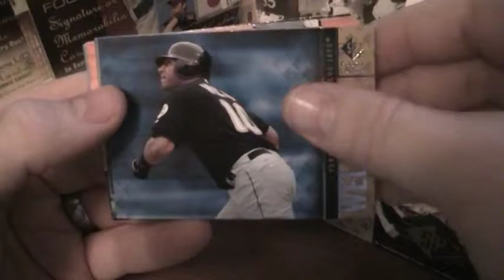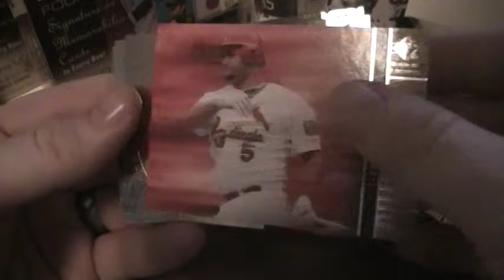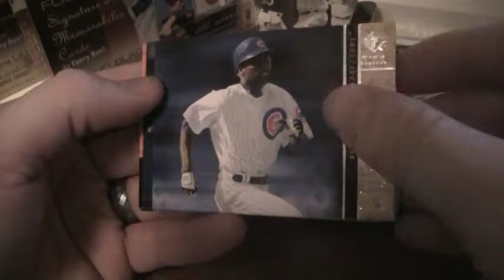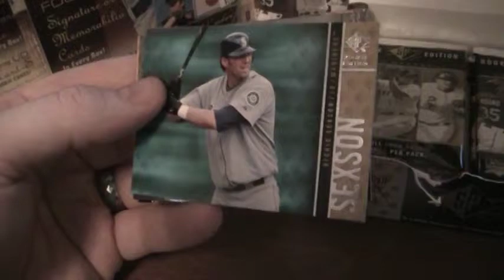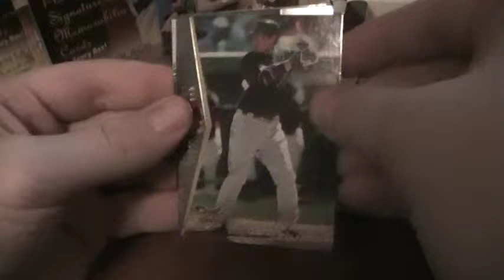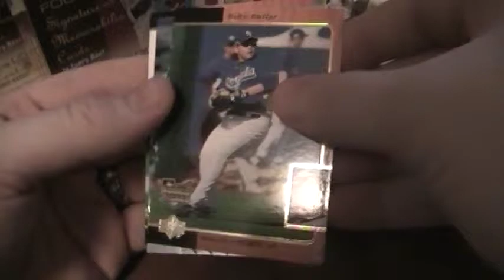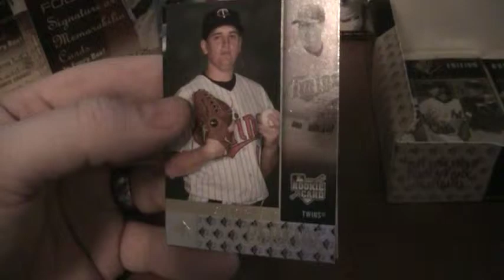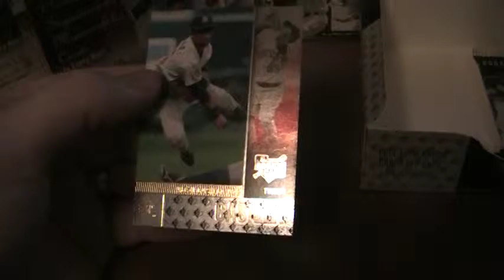Group Break Box #1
2007 UD SP Rookie Edition